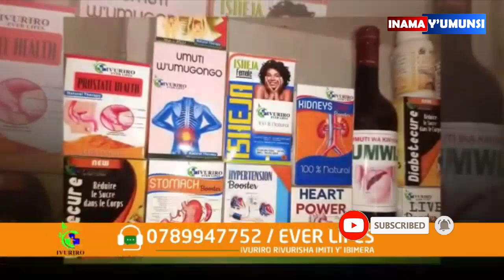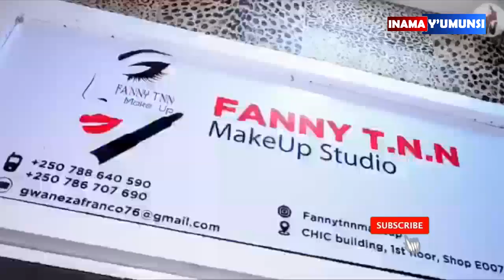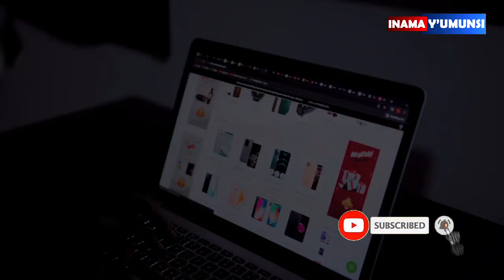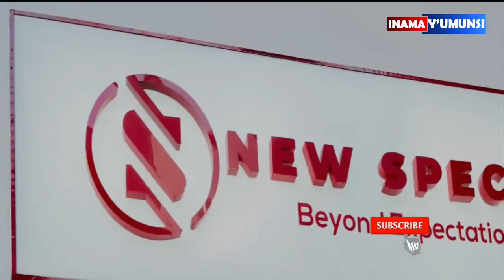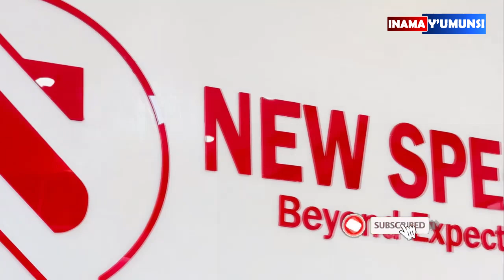Inama y'umunsi:nubwambere mvuga inkuru mpamo yumufana wanjye ark niwe wabisabye.ex we natege amatwi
muntu ukeneye therapy,counseling,advice,cyangwa se kuvugana na Claudette Nsengimana  mu buryo bwihariye  wifuza kumugisha inama, ushobora kwandikira izi numero zombi ziri kuri whatsap,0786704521,na 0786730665. baragufasha kubookinga